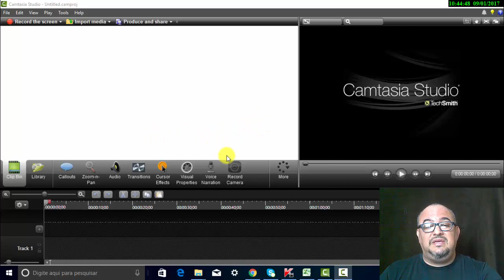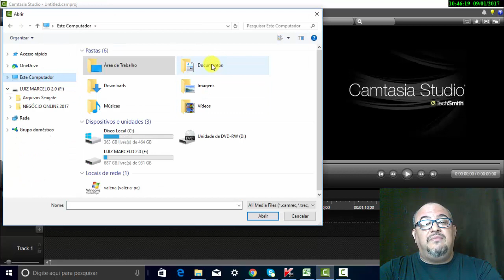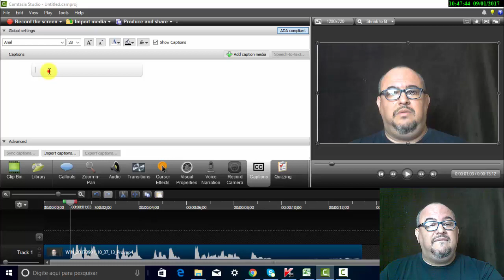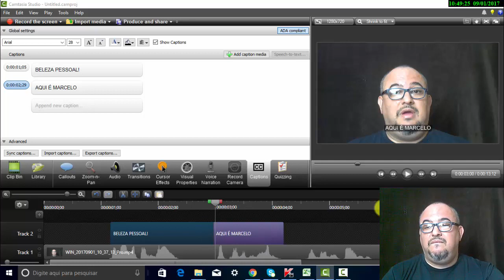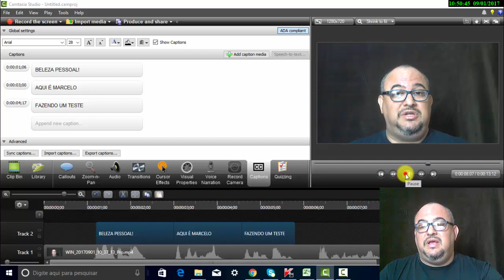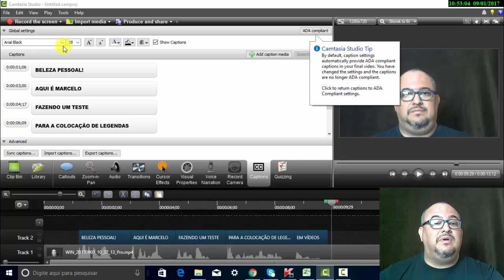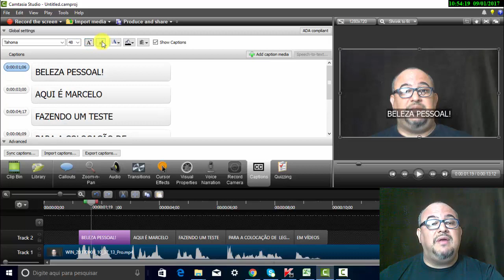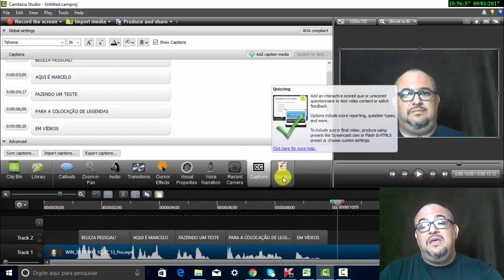🎥 Tutorial *CAMTASIA* 🎬 Captions - Aula 17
Esse vídeo visa lhe ensinar mostrando as funções e informações mais relevantes do software *CAMTASIA* a fim de que você se torne apto para produzir assim como também editar seus vídeos.

Especificamente neste vídeo você conhecerá no software *CAMTASIA* a ferramenta Captions do menu de edição.

Neste vídeo você vai aprender com o software*CAMTASIA* a utilizar a ferramenta Captions dentro do menu de edição. Suas funções e particularidades.

O Captions na verdade é uma função onde você pode inserir todos os tipos de legendas em suas gravações ou de terceiros.

Esse mini curso visa ensinar você a editar os seus vídeos utilizando o software *CAMTASIA* lhe dando o passo a passo e mostrando cada etapa do processo através de vídeos curtos e bem objetivos.

O software *CAMTASIA* é um dos melhores editores que você pode estar utilizando para editar seus vídeo e efetuar suas produções.

Use o *CAMTASIA* e dê qualidade a seus vídeos no Youtube.

🎥 Link vídeo anterior  AULA 16 - RECORD CAMERA  🎥

📞📞 contatos: 📞📞